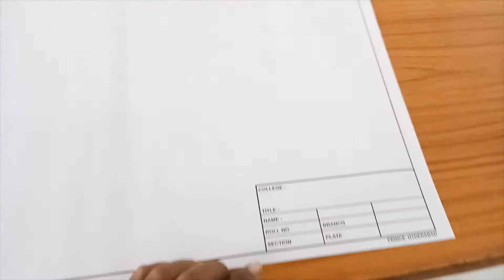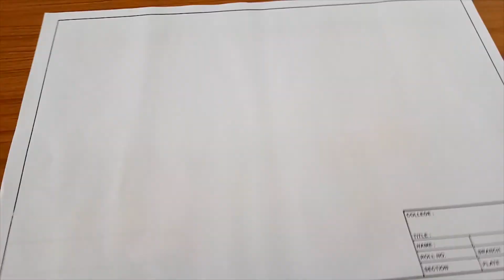IMPORTANTSUGGESTIONSFORENGINEERINGDRAWINGPRACTICE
IN THIS CLASS WE HAVE DISCUSSED HOW TO START ENGINEERING DRAWING .